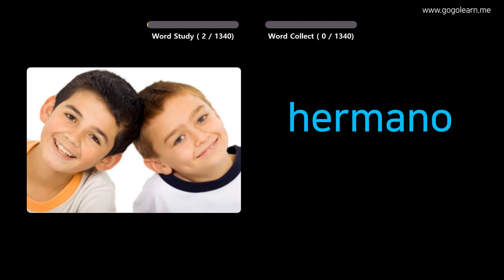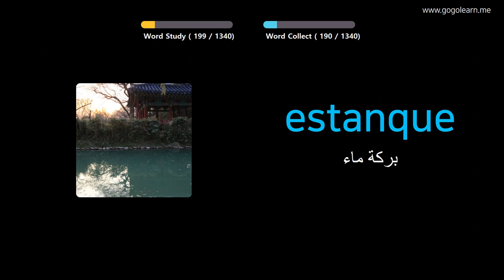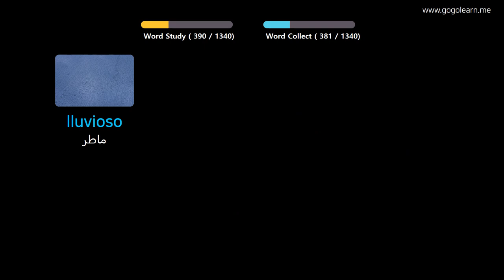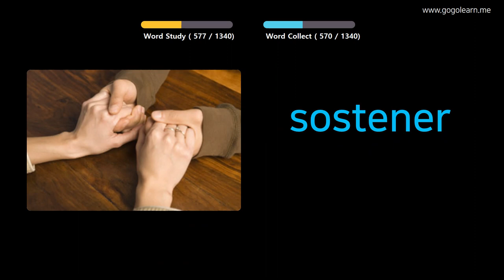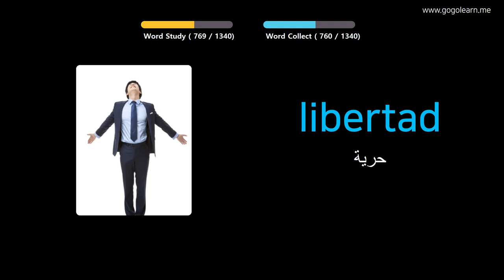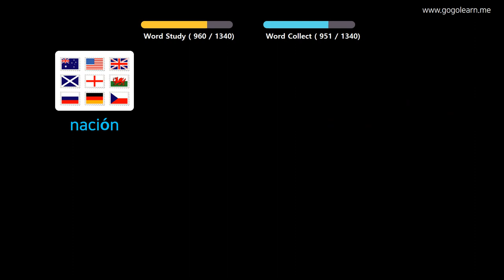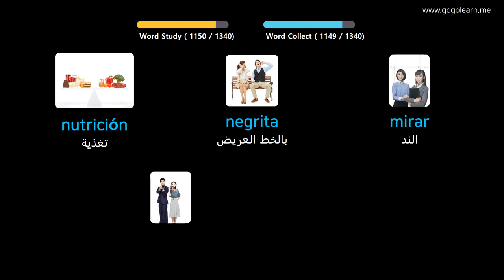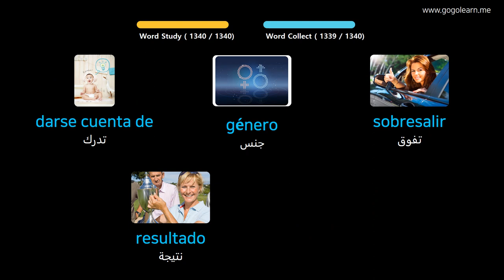تعلم الاسبانية من خلال الصور |المفردات الاسبانية الأساسية | Golearn